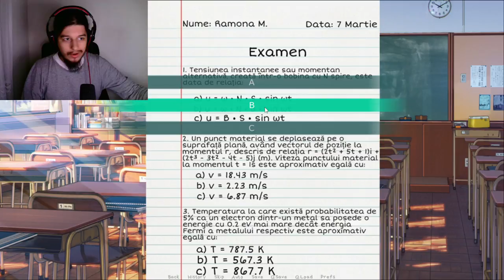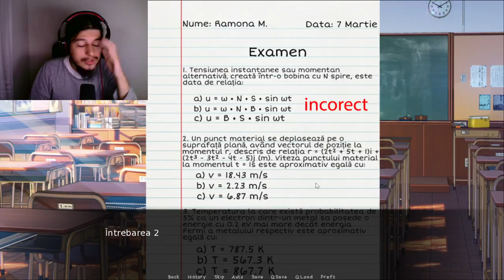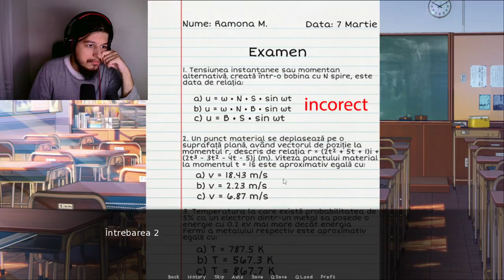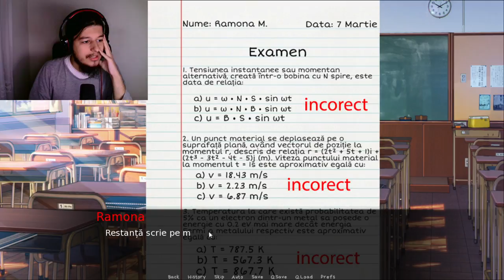VASILE TRAIAN The Game p2